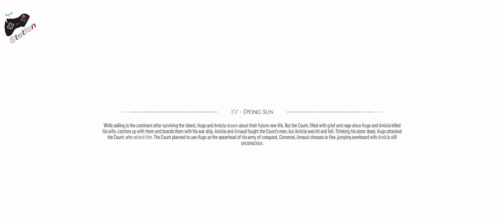A Plague Tale Requiem الجزء الخامس عشر